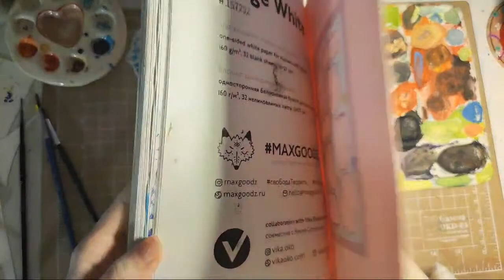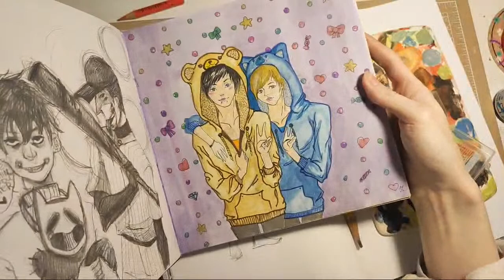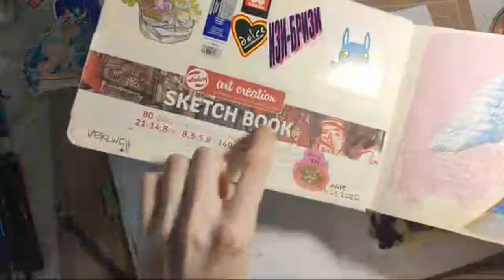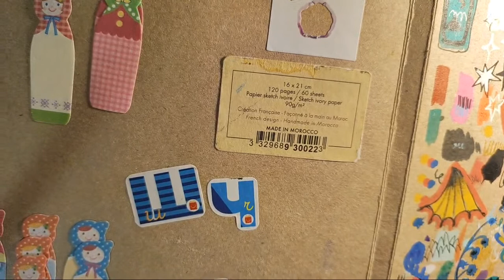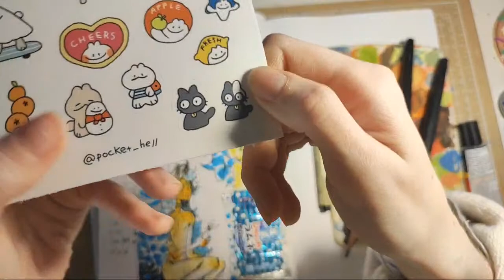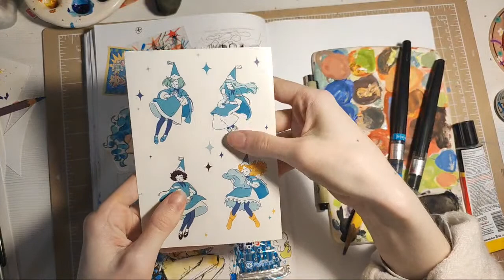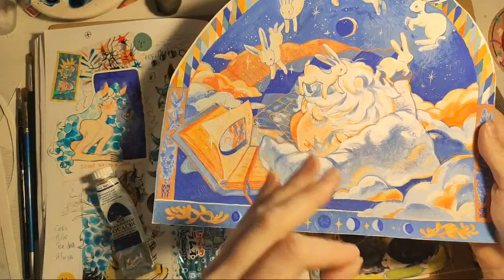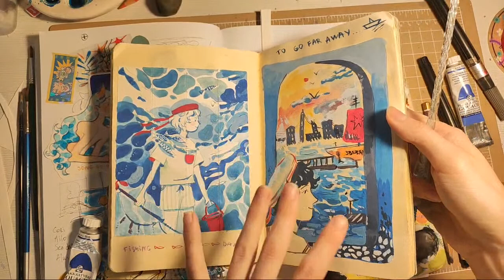drawing and chatting